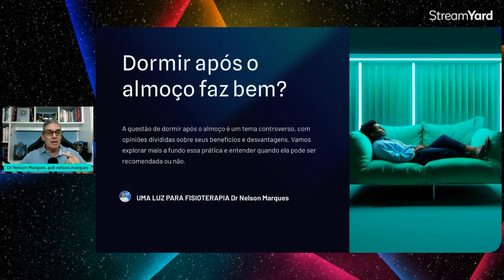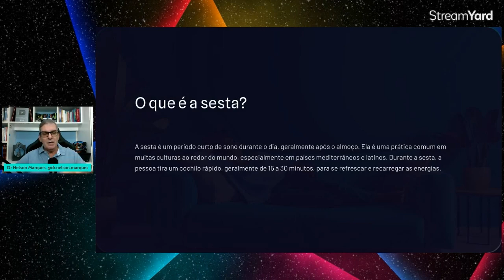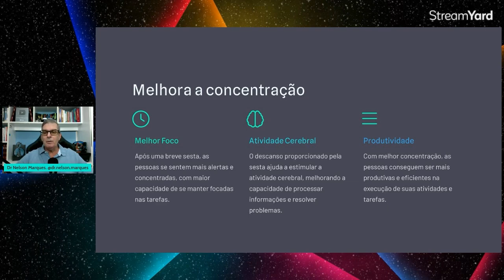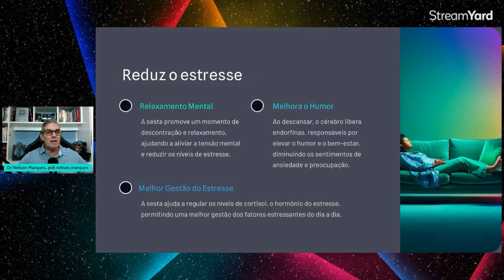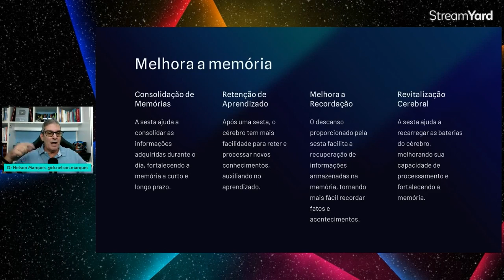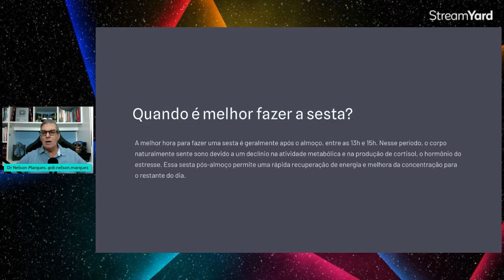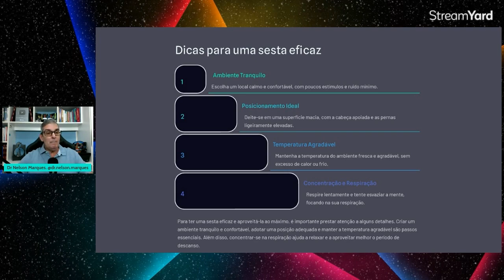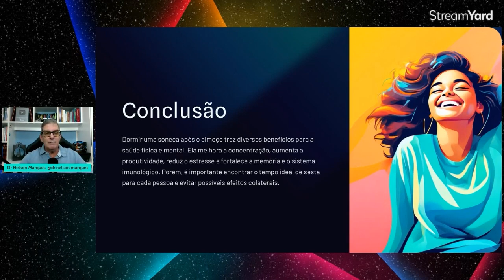O Que Acontece Quando Você Dorme Após o Almoço? Dr Nelson Marques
Dormir após o almoço, também conhecido como "sesta", é uma prática comum em muitas culturas e pode trazer benefícios e desvantagens para a saúde e bem-estar.

Prós de Dormir Após o Almoço
Melhoria da Função Cognitiva: Estudos mostram que uma sesta pode melhorar o desempenho cognitivo, aumentando a capacidade de memória e a criatividade. Um breve descanso pode ajudar a revitalizar o cérebro, melhorando a concentração e a produtividade ao longo do dia (Mednick et al., 2003).

Redução do Estresse: Tirar uma soneca após o almoço pode reduzir os níveis de estresse e melhorar o humor. Isso se deve à redução do cortisol, o hormônio do estresse, proporcionando uma sensação de relaxamento e bem-estar (Faraut et al., 2011).

Benefícios para a Saúde Cardiovascular: Algumas pesquisas sugerem que a sesta pode ter um efeito positivo na saúde cardiovascular. Pessoas que dormem após o almoço podem ter menor risco de doenças cardíacas e pressão arterial reduzida (Naska et al., 2007).

Melhora no Desempenho Físico: Atletas e pessoas fisicamente ativas podem se beneficiar de uma soneca, pois isso ajuda na recuperação muscular e no aumento do desempenho físico durante atividades subsequentes (Waterhouse et al., 2007).

Contras de Dormir Após o Almoço
Interferência com o Sono Noturno: Dormir muito tempo após o almoço pode interferir na capacidade de adormecer à noite, resultando em insônia ou sono fragmentado. É importante que a sesta seja curta, idealmente entre 20 a 30 minutos, para evitar perturbações no ciclo do sono (Cohen et al., 2010).

Sensação de Inércia do Sono: Algumas pessoas podem experimentar a chamada "inércia do sono" após uma sesta, que é a sensação de atordoamento e lentidão que pode ocorrer após acordar de um sono profundo. Isso pode reduzir temporariamente a capacidade de funcionar de forma eficaz (Tassi & Muzet, 2000).

Impacto na Digestão: Dormir imediatamente após uma refeição pesada pode interferir na digestão. A posição horizontal pode causar refluxo ácido e desconforto gástrico, especialmente em indivíduos predispostos a problemas digestivos (Koufman, 2008).

Estigma Social e Cultural: Em algumas culturas e ambientes de trabalho, tirar uma sesta pode ser visto negativamente, associando-se à preguiça ou falta de profissionalismo. Isso pode causar constrangimento ou estresse adicional para aqueles que se beneficiariam da prática (Hayashi et al., 1999).

Referências Bibliográficas
Cohen, D. A., Wang, W., Wyatt, J. K., Kronauer, R. E., Dijk, D. J., & Czeisler, C. A. (2010). Uncovering residual effects of chronic sleep loss on human performance. Science Translational Medicine, 2(14), 14ra3. DOI: 10.1126/scitranslmed.3000458
Faraut, B., Boudjeltia, K. Z., Vanhamme, L., & Kerkhofs, M. (2011). Immune, inflammatory and cardiovascular consequences of sleep restriction and recovery. Sleep Medicine Reviews, 16(2), 137-149. DOI: 10.1016/j.smrv.2011.05.001
Hayashi, M., Watanabe, M., & Hori, T. (1999). The effects of a 20-min nap at noon on sleepiness, performance and EEG activity. International Journal of Psychophysiology, 32(2), 173-180. DOI: 10.1016/S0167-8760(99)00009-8
Koufman, J. A. (2008). The Otolaryngologic Manifestations of Gastroesophageal Reflux Disease (GERD): A Clinical Investigation of 225 Patients Using Ambulatory 24-hour pH Monitoring and an Experimental Investigation of the Role of Acid and Pepsin in the Development of Laryngeal Injury. The Laryngoscope, 101(1), 1-78. DOI: 10.1288/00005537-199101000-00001
Mednick, S. C., Nakayama, K., & Stickgold, R. (2003). Sleep-dependent learning: A nap is as good as a night. Nature Neuroscience, 6(7), 697-698. DOI: 10.1038/nn1078
Naska, A., Oikonomou, E., Trichopoulou, A., Psaltopoulou, T., & Trichopoulos, D. (2007). Siesta in healthy adults and coronary mortality in the general population. Archives of Internal Medicine, 167(3), 296-301. DOI: 10.1001/archinte.167.3.296
Tassi, P., & Muzet, A. (2000). Sleep inertia. Sleep Medicine Reviews, 4(4), 341-353. DOI: 10.1053/smrv.2000.0098
Waterhouse, J., Atkinson, G., Edwards, B., & Reilly, T. (2007). The role of a short post-lunch nap in improving cognitive, motor, and sprint performance in participants with partial sleep deprivation. Journal of Sports Sciences, 25(14), 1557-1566. DOI: 10.1080/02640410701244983